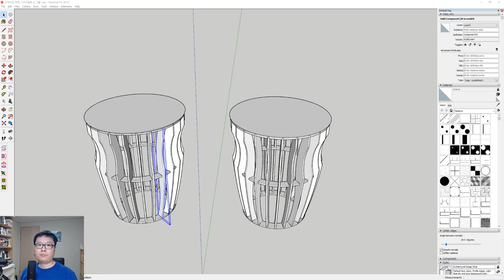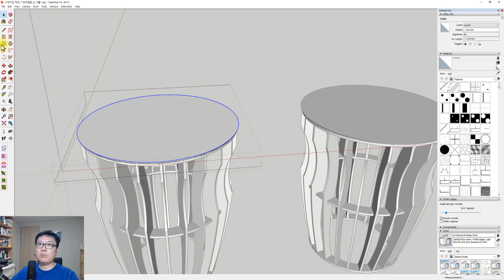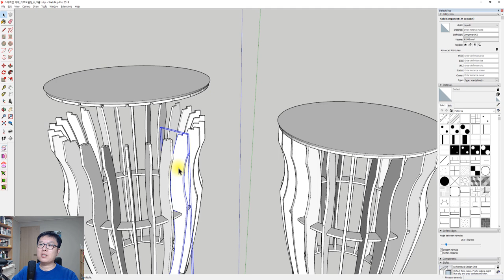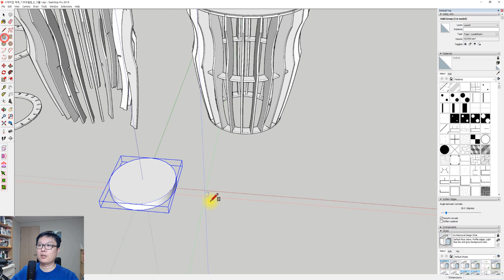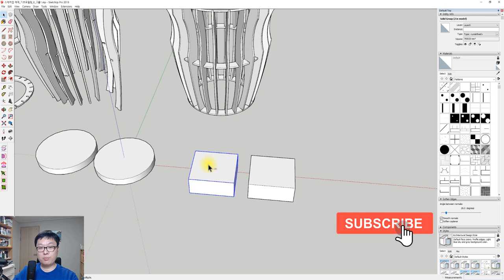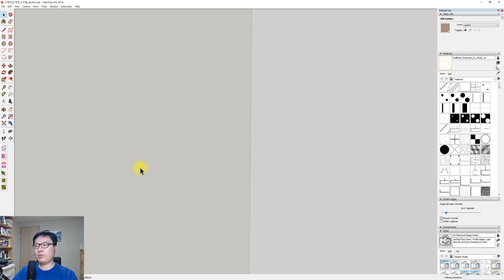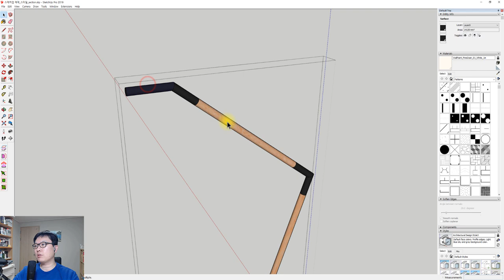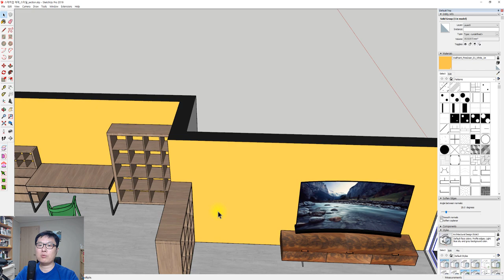UncleBucks (27- 그룹만들기 Make Group - 스케치업베이직)